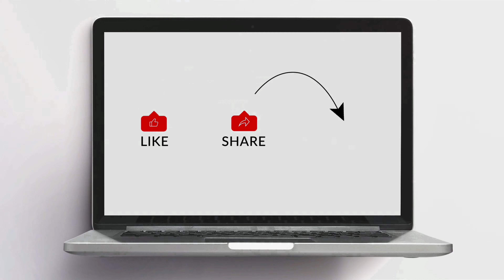G na! Memorial of Saint Rose of Lima, Virgin (Cycle A | Year I)